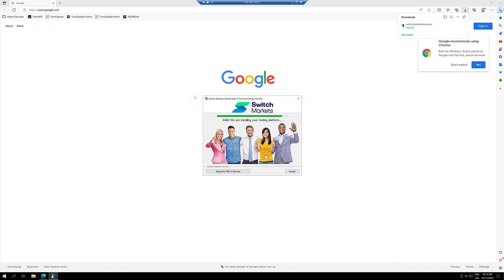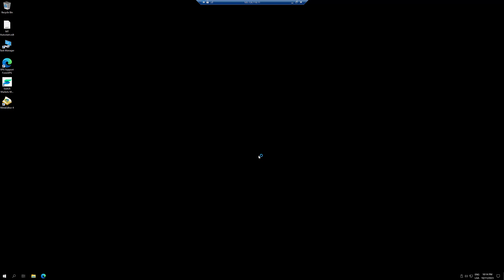How to Install your MetaTrader in your VPS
In this quick guide you will learn how to install your MetaTrader in your MT4 using the download link or broker's webpage.